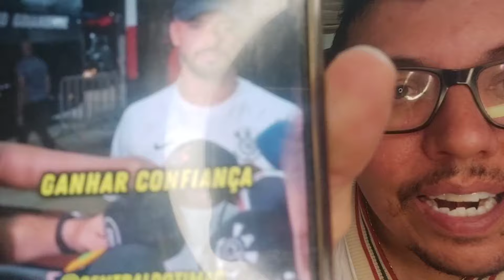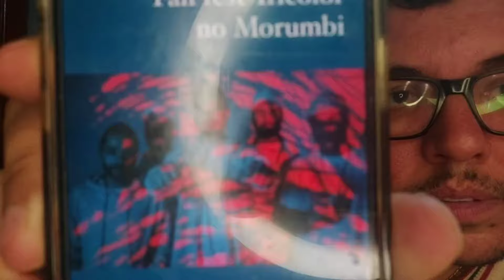COMEÇOU A GUERRA DE BASTIDORES DE CORINTHIANS X SÃO PAULO E TEVE JORNALISTA QUE MENTIU